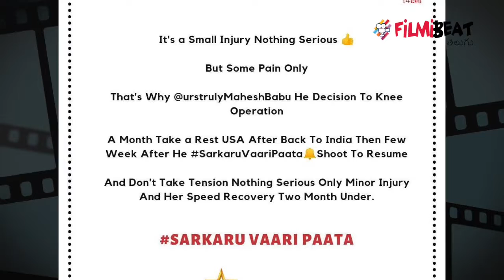Mahesh Babu To Undergo Surgery | SSMB Response On Akhanda | Filmibeat Telugu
Mahesh Babu Reacts On Akhanda Movie success.

కొన్నేళ్లుగా సినిమాల మీద సినిమాలు చేసుకుంటూ వెళ్తోన్న మహేశ్ బాబు.. కొంత కాలంగా మోకాలు సంబంధిత సమస్యతో బాధ పడుతోన్న విషయం తెలిసిందే. ఇప్పుడు దానికి సర్జరీ చేయించుకునేందుకు గానూ ఈ స్టార్ హీరో అమెరికా వెళ్లబోతున్నాడు. అక్కడే దాదాపు 20 రోజుల పాటు ఉండనున్నాడని తెలుస్తోంది. రెండు మూడు రోజుల్లోనే అతడు ఫ్లైట్ ఎక్కేస్తాడట.